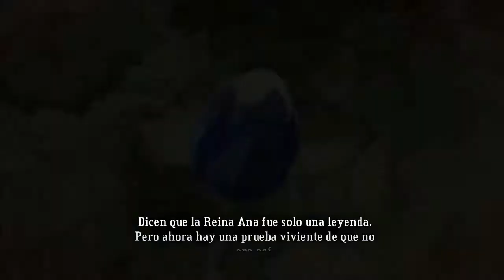Bastion (PC,Steam) Episodio 11: Lago Roathus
Seguimos en la búsqueda de los fragmentos del núcleo para reparar Bastión. Esta vez llegamos al Lago Roathus... morada de una leyenda viviente, la temida "Queen Anne"